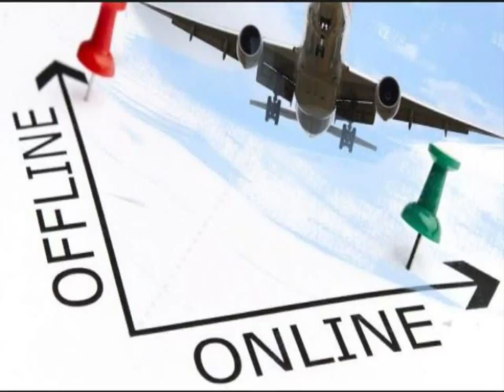082292297007 Distributor Agen Bisnis Tiket Pesawat Online Murah Konawe